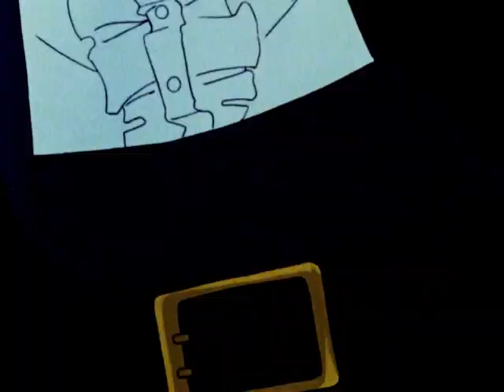GONZALES IN LOVE AGAIN | The Legend Of Zorro | Full Episode 35 | English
An attractive young female magician arrives in town accompanied by her grandfather to perform in the Casino. When her grandfather seems to disappear into thin air, Garçia then takes the girl to De la Vega's house, and asks them to put her up for the night. The next morning, the town learns that the missing man has stolen money from the Casino, but there is no truth to this news. The old man, who is a magician like his granddaughter, has been followed and wounded because of his refusal to use his skill with playing cards to cheat at the poker table. Garçia is head over heels in love with the beautiful girl. He finds the old man, and takes him to have his injuries medicated. Zorro comes to the rescue, proves the old man's innocence, and unmasks the real cardsharps. When everything is finally back to normal, Garçia asks the girl to marry him, and at first she accepts, but hen she changes her mind and leaves town with her grandfather. The poor lovesick sergeant is completely destroyed.